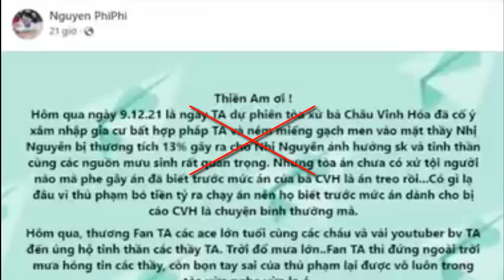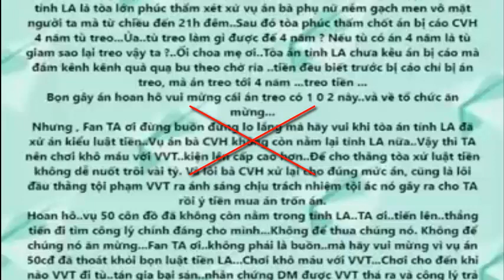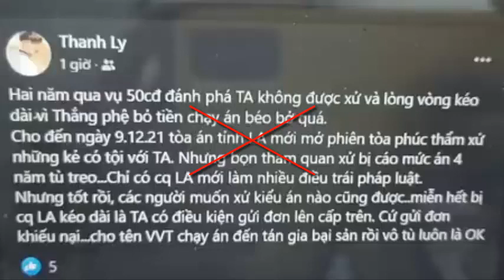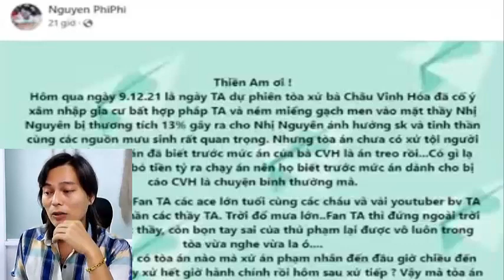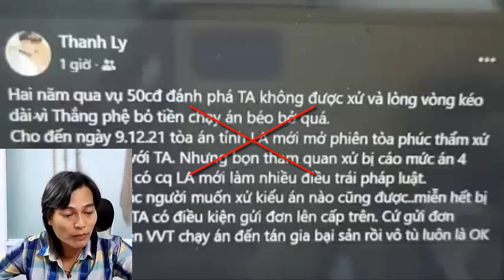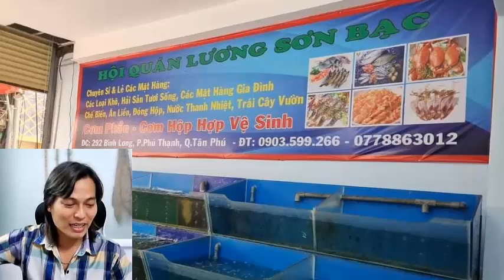Không phải là không có điểm không giống nhau giữa Thiền Am và Đồng Tâm